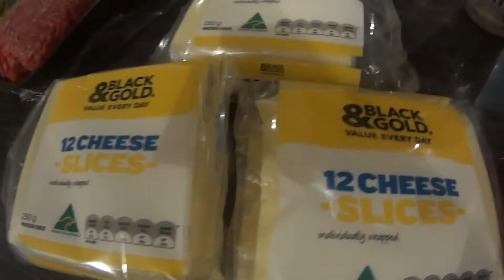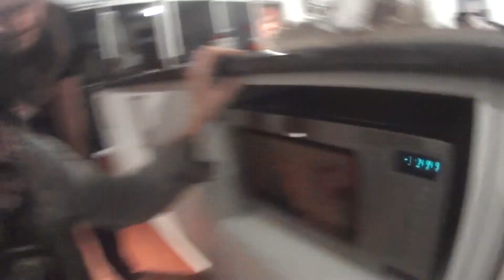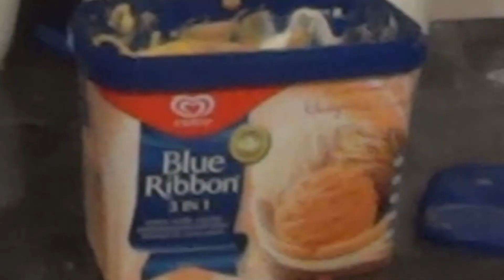SpaGhetto [420BC] #2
420BongChef Episode2
Spaghetto.

Mince
2 Minute Noodles
Plastic Cheese
Pasta Sauce
Salt & Pepper